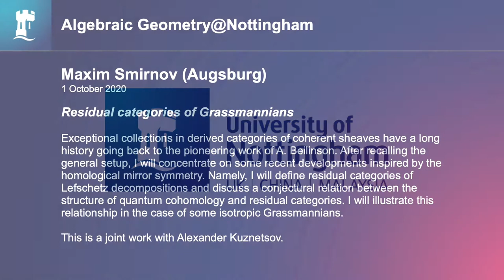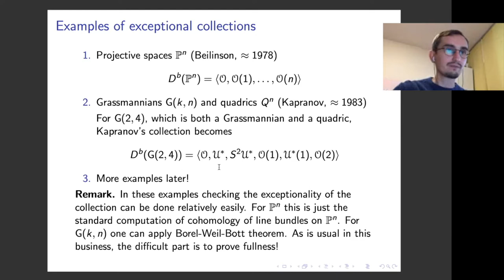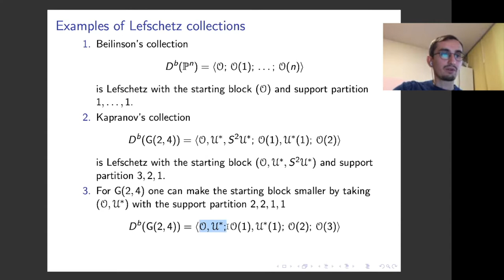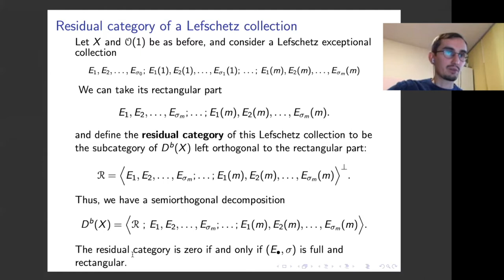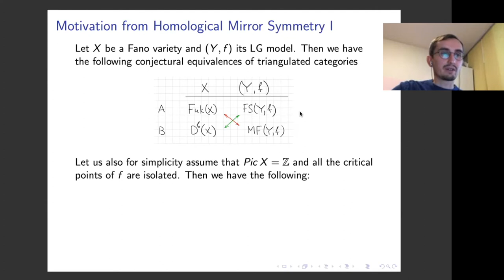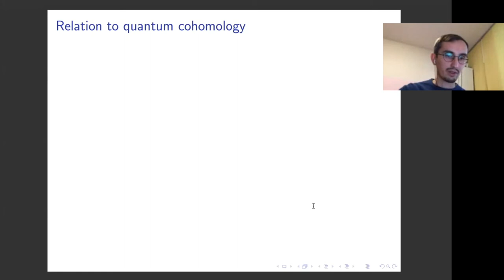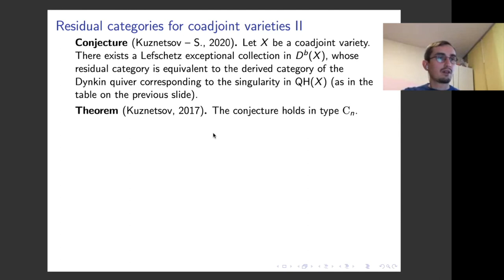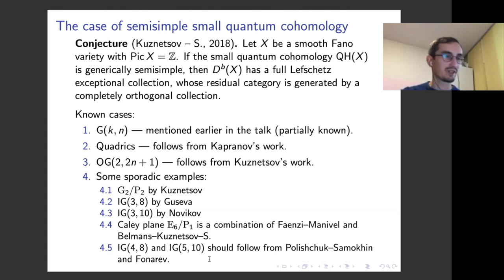Maxim Smirnov (Augsburg)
1 October 2020

"Residual categories of Grassmannians"

Exceptional collections in derived categories of coherent sheaves have a long history going back to the pioneering work of A. Beilinson. After recalling the general setup, I will concentrate on some recent developments inspired by the homological mirror symmetry. Namely, I will define residual categories of Lefschetz decompositions and discuss a conjectural relation between the structure of quantum cohomology and residual categories. I will illustrate this relationship in the case of some isotropic Grassmannians.

This is a joint work with Alexander Kuznetsov.